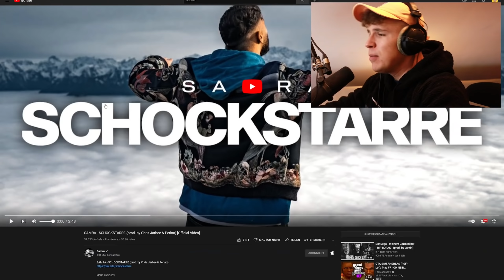🤯❄️ZURÜCK IN DIE LEITPLANKE!!!...Reaktion : SAMRA - SCHOCKSTARRE (prod. by Chris Jarbee & Perino)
SAMRA - SCHOCKSTARRE (prod. by Chris Jarbee & Perino)

Produced by Chris Jarbee & Perino
► Chris Jarbee & Perino auf Instagram

Mix by Chris Jarbee
► Chris Jarbee  auf Instagram